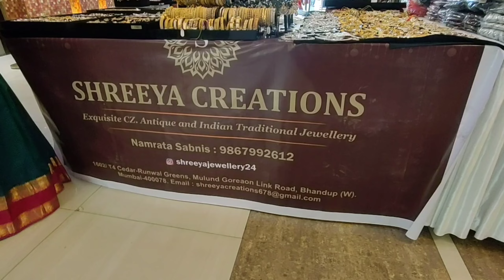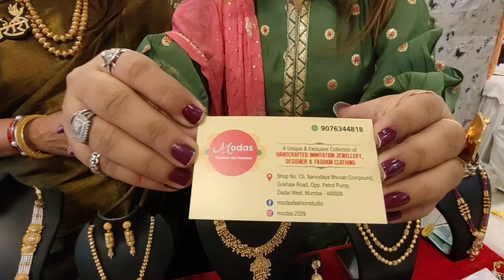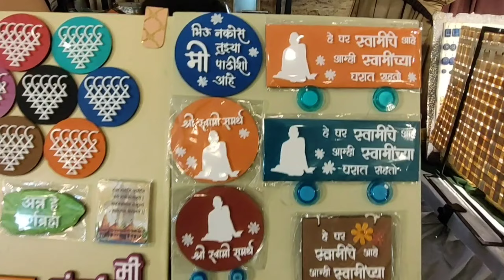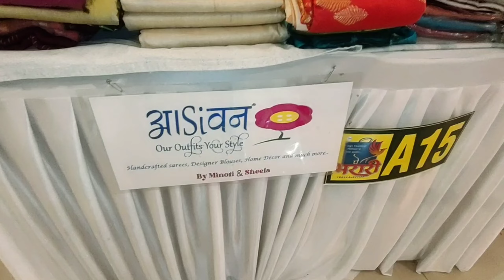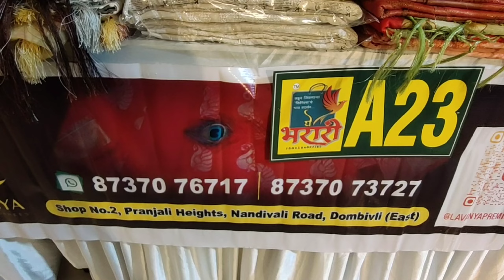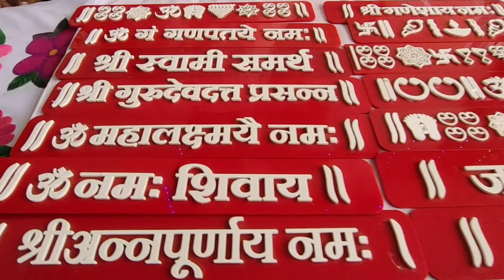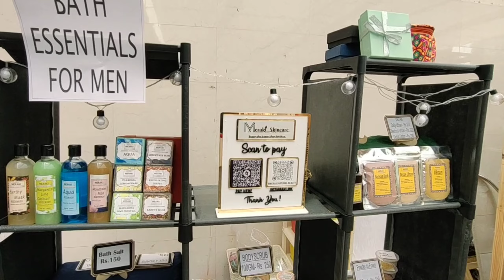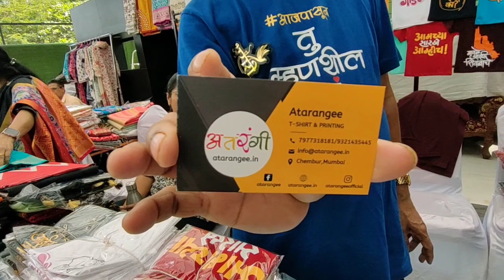मुलुंड वेस्ट समरीधी हॉल मध्ये सुरु आहे भव्य घे भरारी प्रदर्शन | Ghe Bharari At Mulund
घे भरारी प्रदर्शन
Address - Samriddhi commercial complex, 2nd floor, madan mohan malvia road Near telephone exchange, opp. rally wolff, Mulund West, Mumbai, Maharashtra 400080
Date - 15, 16, 17 March 2024

धन्यवाद 😊

नमस्कार मी प्रणय सांगोडकर
व्हिडीओ आवडला तर नक्की लाईक शेअर आणि पुढचा व्हिडीओ बघण्यासाठी

Pranay Vlogs Mumbai

दादर भव्य ग्राहक पेठ, भव्य ग्राहक पेठ, grahak peth, दादर वेस्ट स्काऊट हॉल, dadar bhavya grahakpeth, शिवाजी पार्क, exhibition2024, Bhavya Grahak Peth 2024, exhibition, shopping